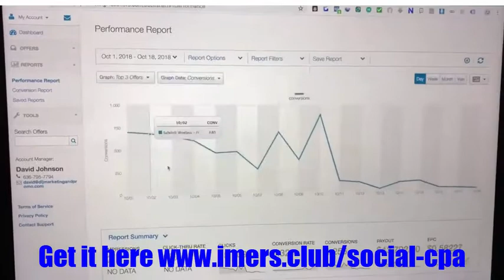Get Access To The Same Strategies And Methods That David Used To Generate $1,028,334 In Pure Profit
Get Access To The Same Strategies And Methods That David Used To Generate $1,028,334 In Pure Profit In Just 60 Days With CPA Marketing And Facebook Ads Using His Simple 5-Step “Social CPA Formula”

CPA Marketing Is Absolutely The Key To Your Absolute Freedom

    No products to ship, no services to fulfill, and no customers to deal with... forever.

    No need to “close” prospects or chase after clients trying to get them to buy things you may not even believe in yourself.

    No having to always be creating new content or market yourself as some “big wig” Guru.

    You can do it without ever having to talk with anyone over the phone... 100% online.

    You can choose from literally thousands of different offers and get paid to generate leads or make sales.

    You can work with literally hundreds of different CPA Networks, and get paid to promote thousands of different offers.

No alarm to wake up to... No office to drive to. Feel free to work from anywhere there is Power and Internet.

    You can get paid fast, typically in 7, 14, or 30 days depending on what you’re promoting.

    Truly unlimited income potential and limitless possibilities to live the ultimate dream lifestyle.

Here's What You Get With Your Social CPA Formula Program:

16 LIFE-CHANGING MODULES

01 What is CPA?

In this module, you will learn exactly what Cost Per Action (CPA) marketing is, how it works and the flow of a CPA campaign.

02 Finding Hot Offers

In this module, you will discover the best niches for CPA offers and different methods of researching available offers to promote.

03 Hosting & Domains

In this module, you will learn what is hosting, why you need to use it, how to get your hosting server set up, and choosing the best domain for your offer.

04 Landing Pages

In this module, you will learn about the different types of landing pages available, why we use them, how to create a high converting landing page or how to hire someone to outsource your landing page to be created.

05 Competitive Intelligence

In this module, you will learn ninja tactics and little known methods to spy on your competition and crush them.  You will be able to uncover your competition's winning campaigns and target audiences.  You will also learn the swipe and deploy method to gain profits fast.

06 The Perfect Ad

In this module, you will discover how to write compelling ad copy that will capture your ideal audience and presell them to get them into "YES" mode! You'll also learn what types of images & tricks will grasp the attention of your audience in the Facebook newsfeed.

07 Tracking & Metrics

In this module, you will learn how to use David's EXACT tracking tools to identify & track where profits and losses are coming from.  You will also get a clear understanding of how to utilize tracking tokens, sub-ids, and pixels.

08 Create Your Fan Page

In this module, you will learn how to create your Facebook fan page and tweak your page for the best customer experience.

09 Business Manager

In this module, you will learn how to properly create and set up your business manager. You'll also get a walkthrough on how to create your pixels and ads accounts.

10 Campaign Objectives

In this module, you will discover the different types of campaign objectives plus why and when to use them. You'll also find out the ONLY objective you should be using on EVERY campaign for maximum results.

11 Targeting

In this module, you'll discover how to laser target your audience the right way with FB audience insights & find hidden demographics with one of David's secret targeting software.

12 Dark Posts

Dark Posts Explained: What They Are and How to Use Them. You’ll discover how to use dark post ads to optimize your Facebook content, increase engagement & visibility.

13 Facebook Pixel

In this module, you'll discover how to use Facebook's powerful algorithm to optimize your conversion ads using the FB pixel. David will also cover re-marketing/re-targeting with custom audiences and look-a-like audiences.

14 Optimizing

In this module, you'll discover what metrics you need to analyze in your Facebook data to make adjustments and bring your campaign into profits or boost ROI%.

15 Scaling

In this module, you'll learn how to scale your campaign's ad spend to reach more of your target audience while keeping your campaign profitable. You'll learn 4 power strategies David uses to avoid diminishing returns while scaling his winning campaigns.

16 Campaign Structure & Launch

In this module, you'll learn David's proven campaign launch strategy. You'll discover how to structure your campaign, set your test budget and split test your targeting & ads for maximum results.